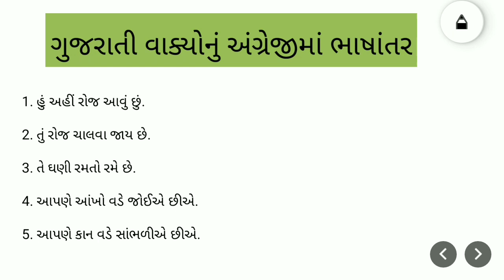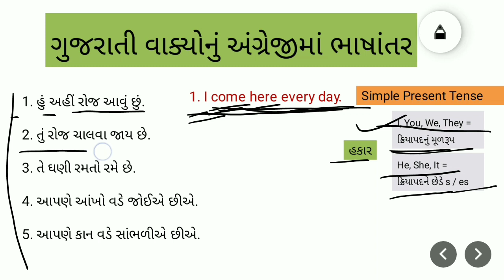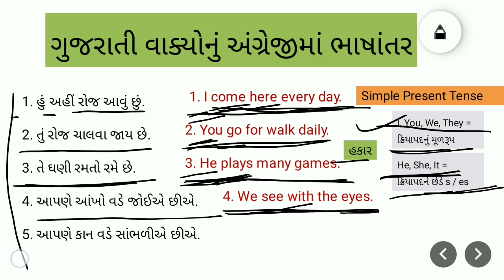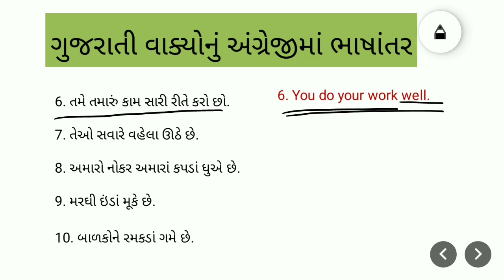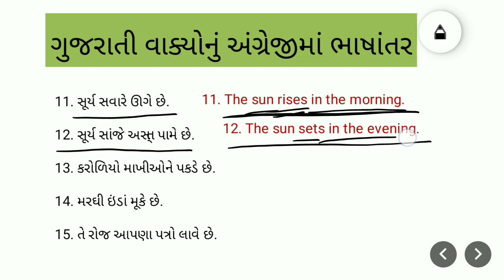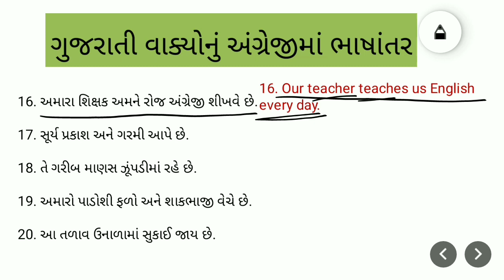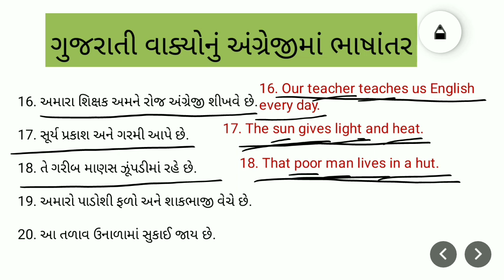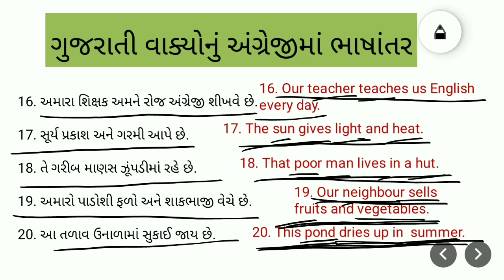Gujarati to English translation : Gujarati nu English ma Bhashantar 6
Gujarati Bhashantar dvara angreji shiko
Gujarati to English translation
Build your English vocabulary
Learn English with gujarati to English translation
Angreji shikho
Angreji shikho gujarati bhashantar dvara
Angreji shabd bhandol vadharo